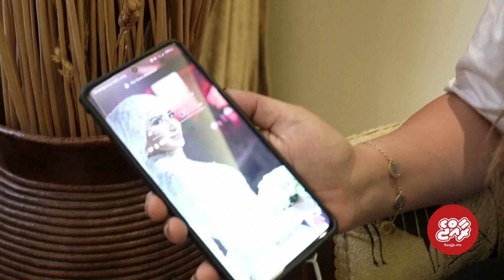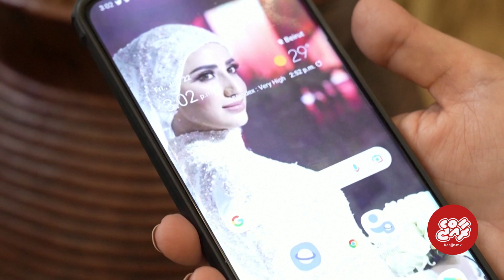From blast to banking crisis, one woman embodies Lebanon's complete collapse